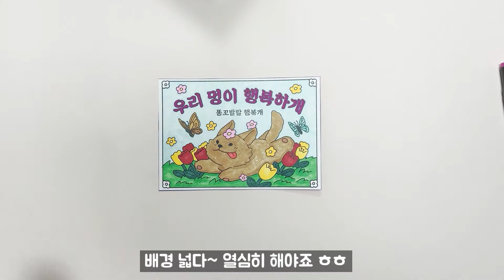애플비 - 정성 가득 행운 컬러링